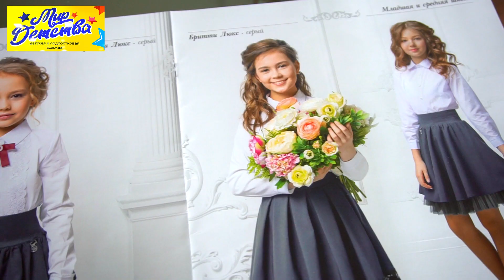ШКОЛЬНАЯ ФОРМА ОТ ЛУЧШИХ РОССИЙСКИХ ФАБРИК В МАГАЗИНЕ «МИР ДЕТСТВА»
Для мальчишек и девчонок, для первоклассников и выпускников. Костюмы, брюки, пиджаки, рубашки, блузки, платья, сарафаны!